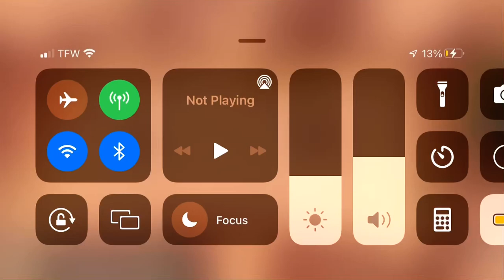The ugly witches of Lorcan - COD